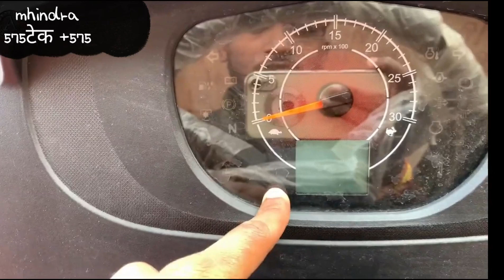महिंद्रा ने लॉन्च फोरविल ड्राइव 47hp मे